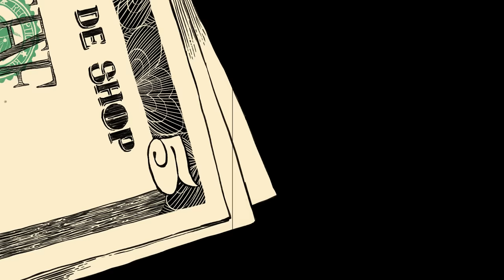Van de Shop – レセプション(Official Video)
“RECEPTION”

Guitar – Nagasaki
Bass – Shotaro Kaji
Drums – Sohei Kawai
Mix Engineer – Keisuke Fujimaki

“RECEPTION” Lyrics:

ほらいくつになっても
いま大人と言っても
分けられたエチケットすら持てやしない
ドレスコードも守れやしないの

気付かずに威張り歩いては
ハッキリ悪態をつけるんだね
場を乱して大声で理不尽に吠えてきたようね

平面のテーブルの上に
まともな品性と知性を持ち寄った
会話が成り立つ特等席を
特別にお見せしよう

ここからは人間の世界
ここは人間の世界
軽いマナーとセミフォーマルシーン
格別を分け合いしましょう
選ばれた皆々様こそ
美しい『人間』様でしょう
なんて高潔なんだ
愛おしんだ
眩く輝くステージは
貴方のために在る

・当たり前という名の作法守る事。
・割り込み押し込み決してしない事。
・友人でもない誰かの前ではbe humble. humble.
・うるさくしない事。
・親しき中に礼儀が有る事。
・キャパシティに思いやりを持つ事。
義務の様な礼儀と作法に
お前が人になれる権利が生まれる
胸を張って人間と言えるか
人様に顔向けられるか？

チケットを持たないなら
ドレスコードから学んでおいで

なんて高潔なんだ 愛おしんだ
眩く輝くステージは貴方のために在る